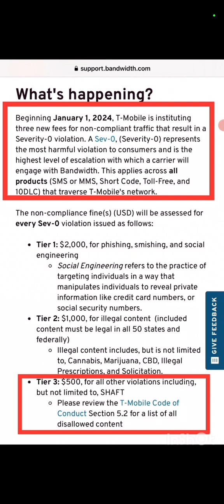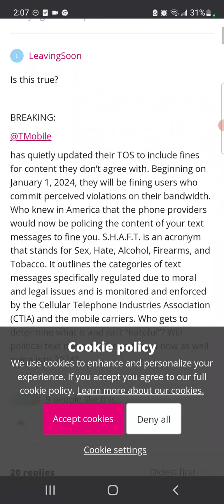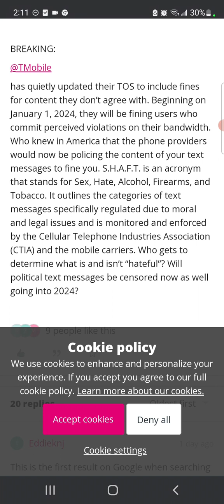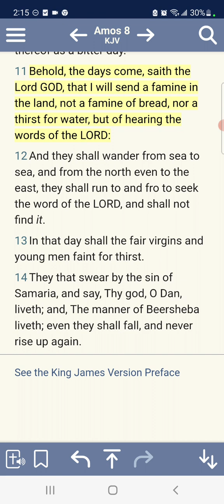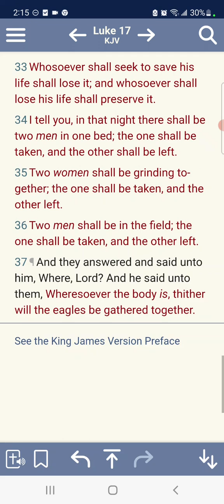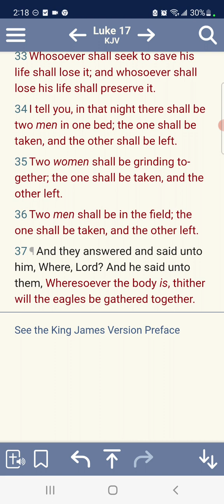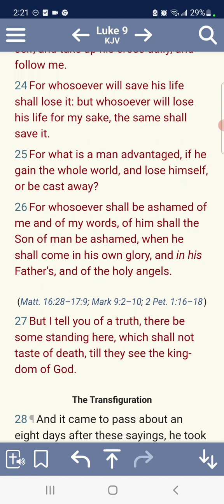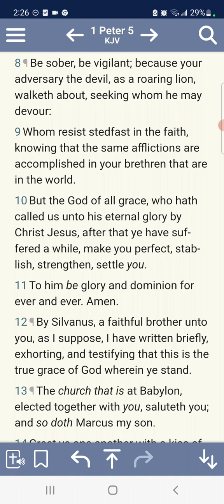T-mobile new T.O.S. January 1 2024...